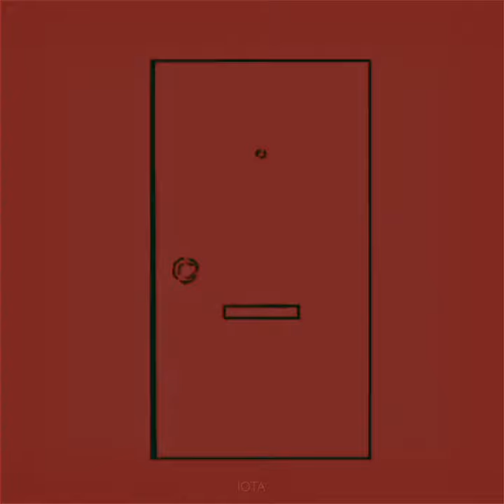Power dance edit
ac/ib: @BitcoinMagazine.Channel
anime: chainsaw man
song: idk??